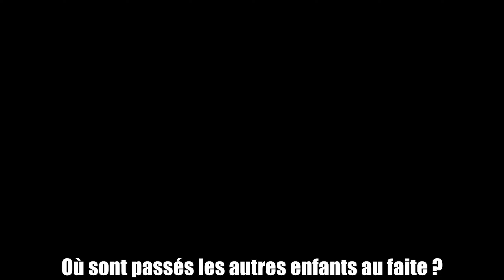LE VRAI CAUCHEMAR...